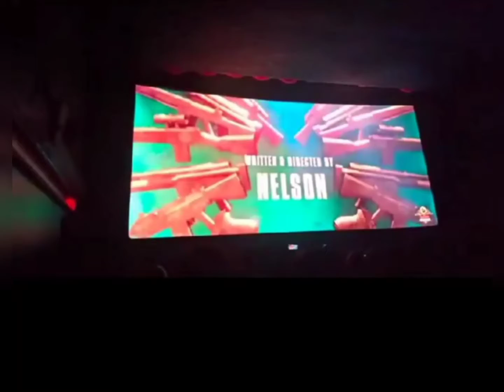Beast vs valimai Power of Thala Thalapathy fans 💥